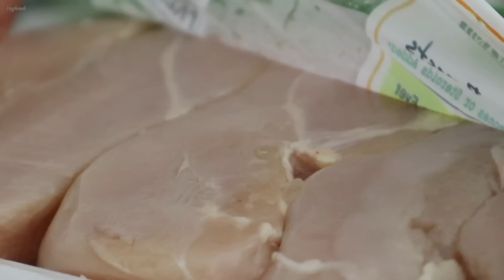Собираю Огромный Урожай 😂 | Курочка на Гриле | Эгине | Семейный Влог | Heghineh